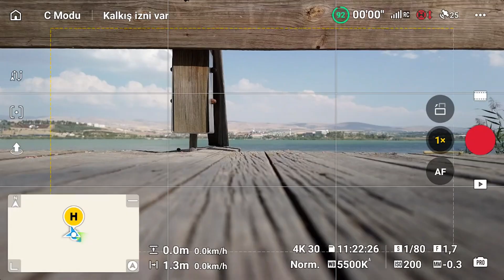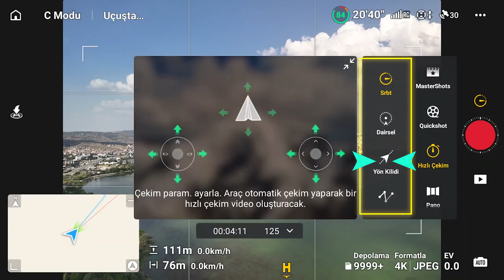DJI Mini 4 Pro Drone ile Hyperlapse Çekimi | Hyperlapse Çekiminde Tüm İpuçları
DJI Mini 4 Pro Drone ile hyperlapse video çekmeyi öğrenmek isterseniz bu videoyu izlemelisiniz.

📸 Bu videoda, drone ile etkileyici time-lapse / hyperlapse videolar çekebilmeniz için gerekli tüm ayarları ve ipuçlarını adım adım anlattım.

Bu eğitim sayesinde:
✅ DJI Mini 4 Pro’da hyperlapse nasıl çekilir?
✅ Hangi ayarları kullanmalısınız?
✅ Daha sinematik hyperlapse için püf noktaları nelerdir?
✅ Hyperlapse videolarınızı nasıl daha akıcı hale getirebilirsiniz?

Tüm bu sorulara yanıt bulacaksınız. 🎬